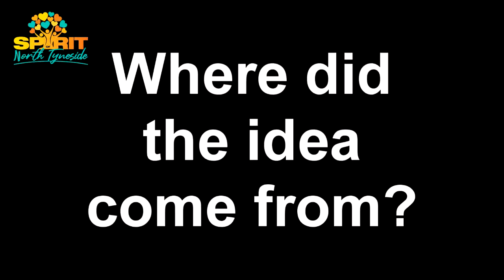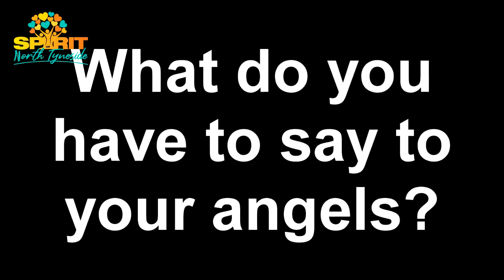Keel Row - Spirit of North Tyneisde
The Elected Mayor, Norma Redfearn CBE, and our Director of Children's Services, Jacqui Old, popped along to Keel Row Seaton Delaval to meet landlady Sharon and her Christmas Angels, and present them with a Special Recognition 'Spirit of North Tyneside' Award.

Over the last five years Sharon and the Angels have donated thousands of presents for children in care in North Tyneside through their Christmas Angel appeal.

Children write their Christmas present wishes on paper angels, which are then hung on the tree in the pub. The angelic regulars then take an angel, buy and wrap the presents and bring them down to us for them to reach the children in time for Christmas morning.

Thank you Sharon, your wonderful staff and especially all the Angels who make wishes come true for so many children!